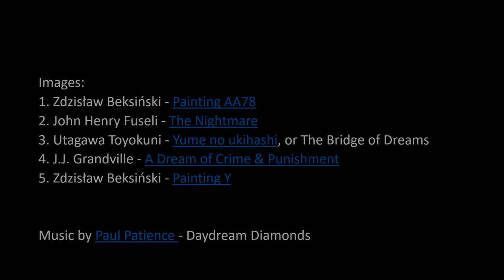Episode 7: A Chat About Dreams Part II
We are introducing a new host to Chasing the Dream! Janine Nicol is a Registered Nurse working in the Intensive Care Unit (ICU) caring for patients in comatose states. Her career as a RN sparked her interest in altered states of consciousness and specifically dreaming because it is a natural altered state of consciousness. Join us as we talk about dream content including time perception, emotional processing and identity recognition

Table of Contents:
0:38-3:22 Who is Janine
3:22-4:50 How to get into school studying sleep/dreams
4:50-10:09 Perception of time in different altered states of consciousness
            - Neuroscience of time: Wittman, Marc (2018). Altered states of consciousness. Experiences
              out of time and self. Cambridge MA: MIT Press.
            - Lucid Dream Time: Erlacher, D., Schädlich, M., Stumbrys, T., & Schredl, M. (2014). Time for
              actions in lucid dreams: Effects of task modality, length, and complexity. Frontiers in
              psychology, 4, 1013.
10:09-14:44 Emotional Processing
            - Social simulation theory: Revonsuo, A., Tuominen, J., & Valli, K. (2015). The
              avatars in the machine: Dreaming as a simulation of social reality. Open MIND. Frankfurt am
              Main: MIND Group.
            - Patricks Book on Dreams: McNamara, P. (2019). Neuroscience of Sleep and Dreams.
              Cambridge UK: Cambridge University Press
14:44-19:00 Identity recognition and metaphors
            - Polish Paper on Feeling of Knowing: Skrzypińska, D., & Słodka, M. (2014). Who are the people
              in my dreams? Self-awareness and character identification in dream. International Journal of
              Dream Research.
19:00-20:24 Study about inability to do higher brain functions in dreams
            - Hartmann Study on Metaphors: Hartmann, E. (2008). The central image makes" big" dreams
              big: The central image as the emotional heart of the dream. Dreaming, 18(1), 44.
            - Hartmann Study on inability to read/write in dreams: Hartmann, E. (2000). We do not dream
              of the 3 R's: Implications for the nature of dreaming mentation. Dreaming, 10(2), 103-110.
20:24-21:07 Lucid dream artist
21:07-23:40 Lucid dreams and trying to induce them
23:40-27:05 Dream consciousness
              - Philosophy on what is real: Descartes, Rene, Cottingham, John, ed. (April 1996) [1986].
                Meditations on First Philosophy: With Selections from the Objections and Replies (revised
                ed.). Cambridge University Press.
              - Simulation Theory: Bostrom, Nick (2003). "Are We Living in a Computer Simulation?".
                Philosophical Quarterly. 53 (211): 243–255.

Images:
1. Zdzisław Beksiński - Painting AA78
2. John Henry Fuseli - The Nightmare
3. Utagawa Toyokuni - Yume no ukihashi, or The Bridge of Dreams
4. J.J. Grandville - A Dream of Crime & Punishment
5. Zdzisław Beksiński - Painting Y